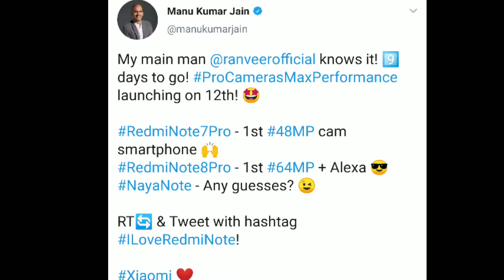Redmi Note Note 9 Series Specs...Wow...🔥🔥🔥🔥 Aag Lagne Wali Hai...😊😊😊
Aaj Ki is Video mein ham redmi note 9 Pro note 9 ki
baat karne wale Jo 12 March ko India mein launch
hone wale guys Redmi Kis Is Series Ka Sabhi Logo Ko
bhot Intzar Rheta Hai..
So Gys India Most Awaiting Smartphones Jo Hote Hai
Unme se Ek Series Hoti Hai Redmi Ki Note Series Redmi
Ne Anounce Kar Diya Hai Apni Agni Note Series Ki Launch Date..
Samsung M30s...:-
Xiaomi Mi A3. :-
Realme Xt...:-
 Realme 5s...
 Realme 5i...
 Realme3 Pro...
 Redmi Note 7 Pro...